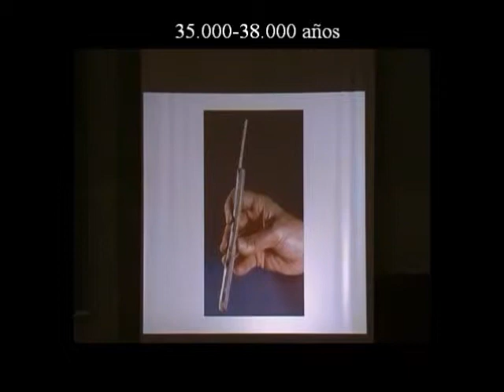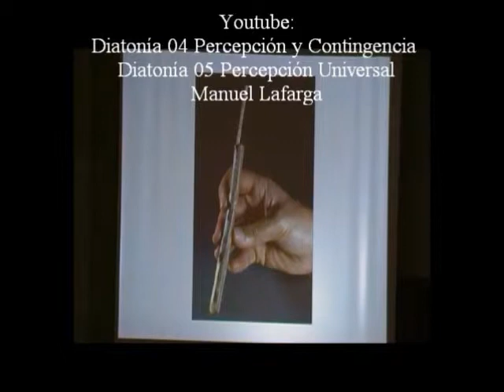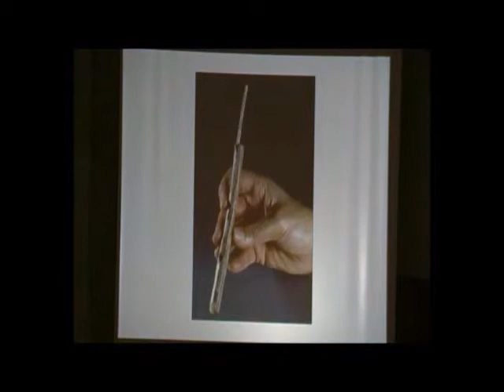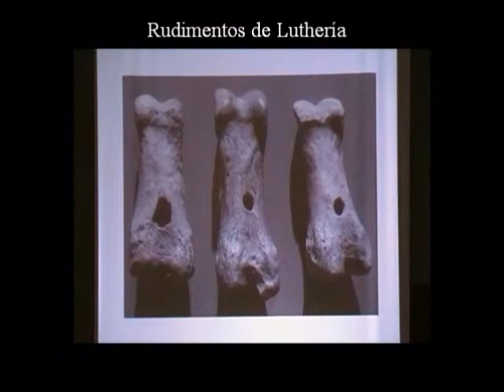Flautas Prehistóricas 2/2 - 50.000 Años de Tonos y Semitonos - Prof. Manuel Lafarga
Continuidad evolutiva en la percepción musical diatónica / CSM Oscar Esplà de Alicante /